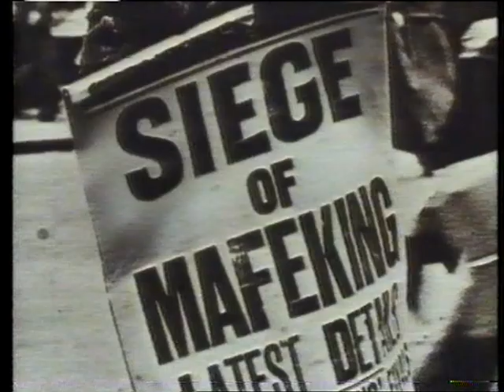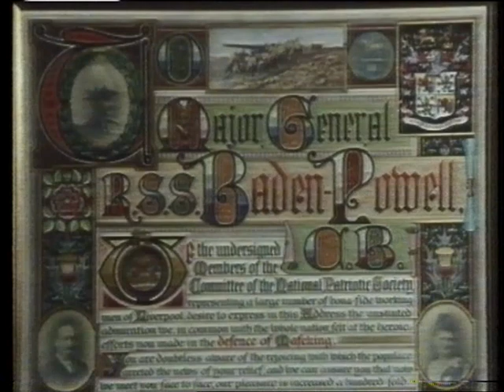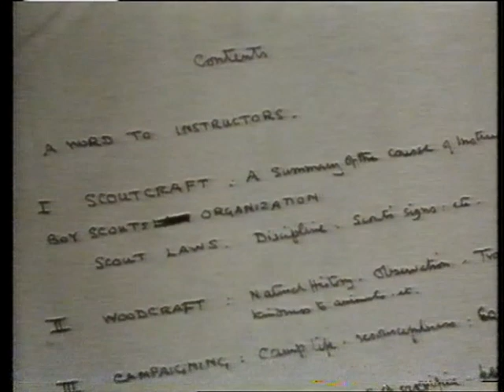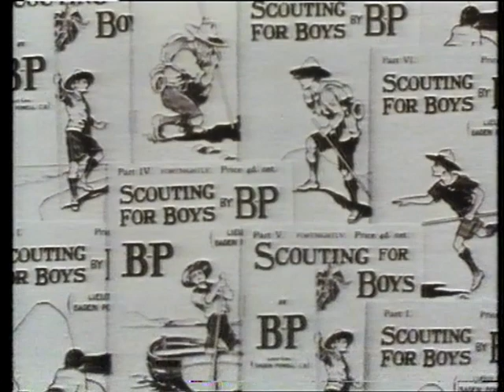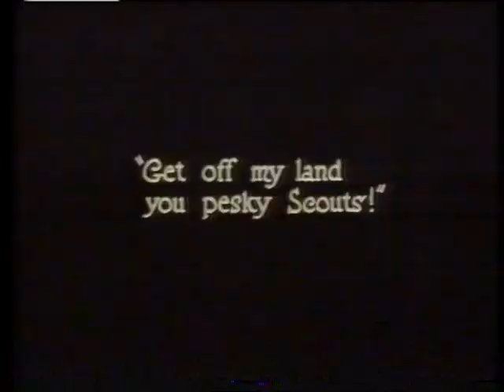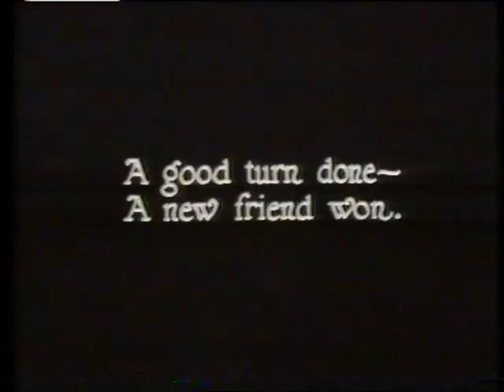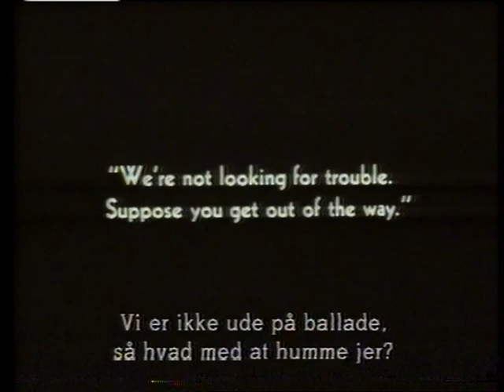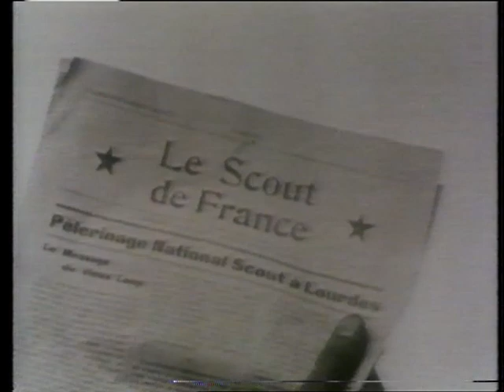Baden Powell spejderfilm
Tv udsendelse med historiske klip, der beskriver spejderbevægelsens udvikling